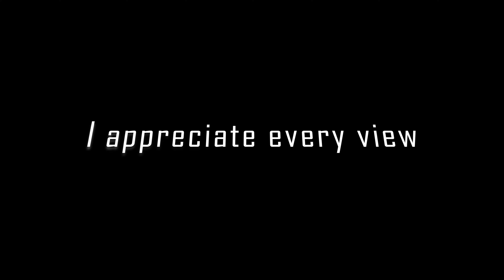See ya 2023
Little mash up of the rides i actually completed in 2023.
2024 will be better  👍